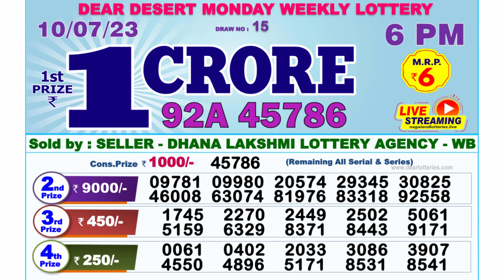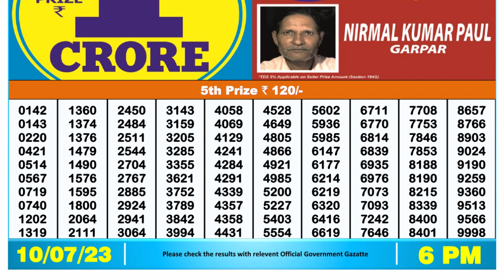🔴 Lottery Sambad Live 06:00pm 10/07/2023 Day Nagaland State Dear Lottery Result Pdf Download